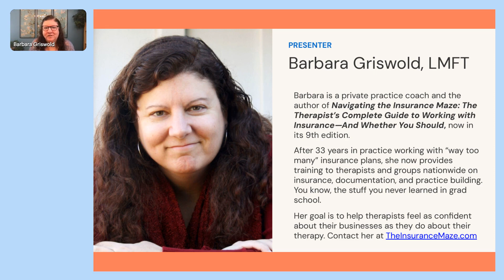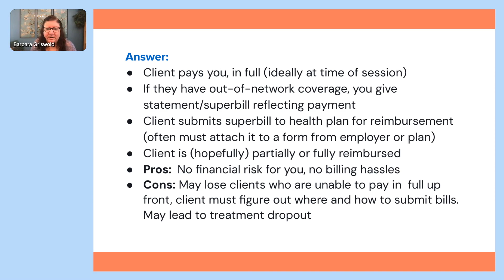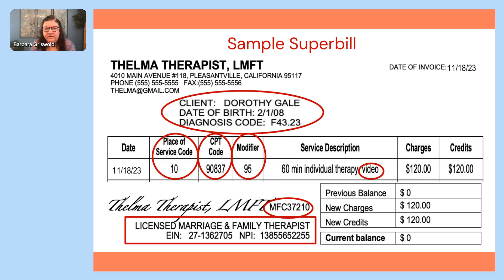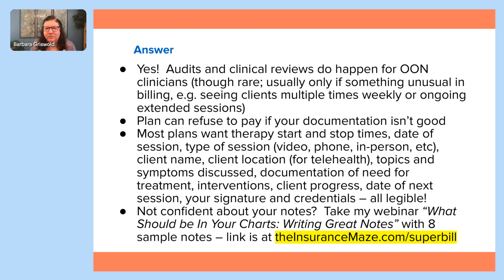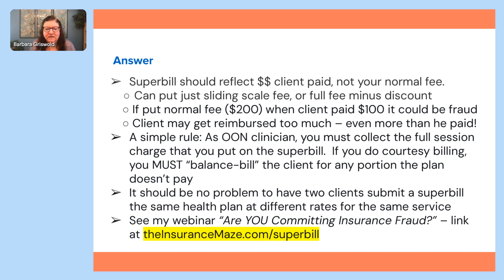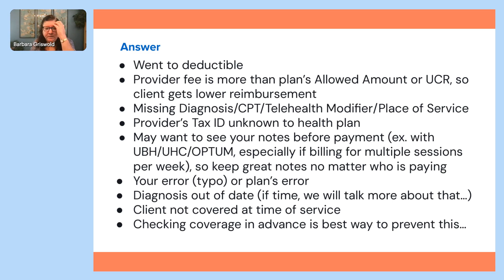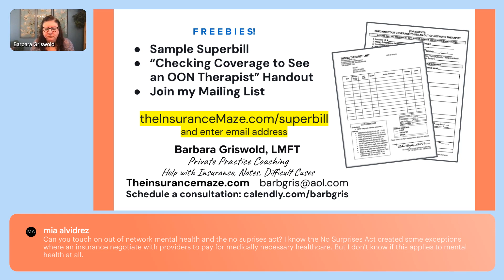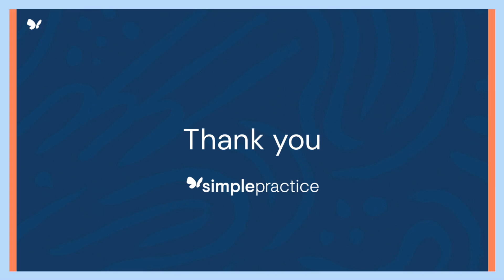Ask A Biller: What Out of Network Therapists Should Know About Billing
Join insurance expert Barbara Griswold, LMFT, as she discusses what you need to know about being an out-of-network provider and how this will affect your billing.

In this webinar, Barbara answers commonly asked questions such as:

What does it mean to be an out-of-network provider?
How to bill clients with out-of-network insurance coverage?
Can you get audited as an out-of-network provider?

SimplePractice’s fully integrated EHR system allows you to run your private practice with ease! What once seemed like barriers to a simple private practice are now easily managed with the all-in-one HIPAA compliant software for therapists across the health and wellness industry. With features like online billing, a client portal app, telehealth, and more we are your partner in private practice.